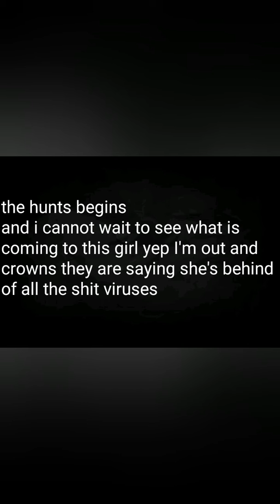The hunts begins with anger sign queens